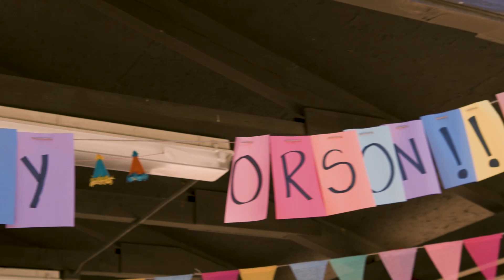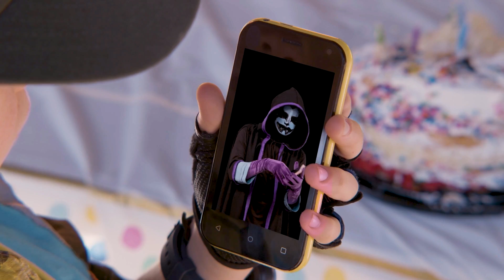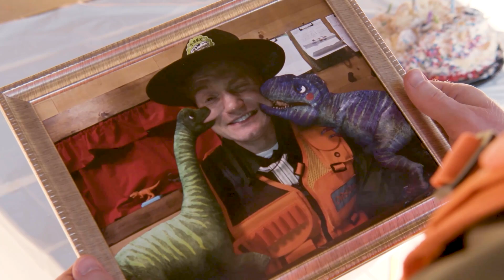Aniversário do Guarda Florestal Orsen! | Parque do T-REX | Série de Dinossauros para Crianças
Park Ranger Orson recebe uma surpresa incrível de bolo de aniversário!

✨SUBSCREVE! ✨